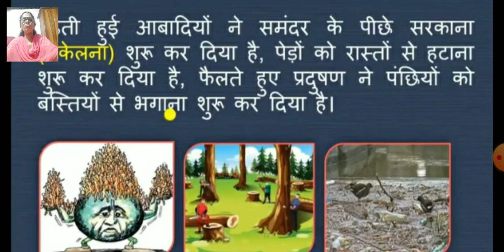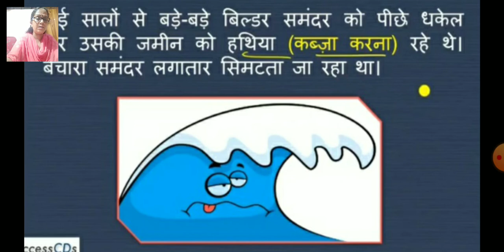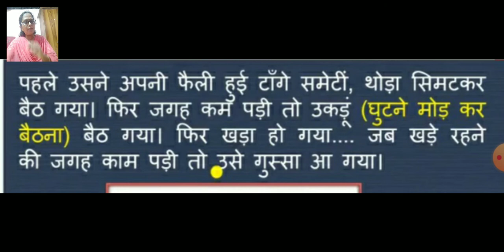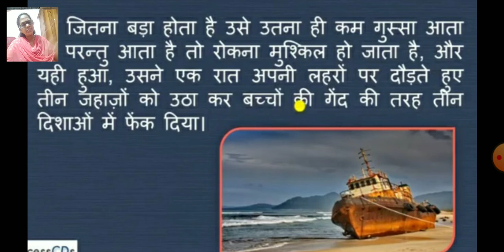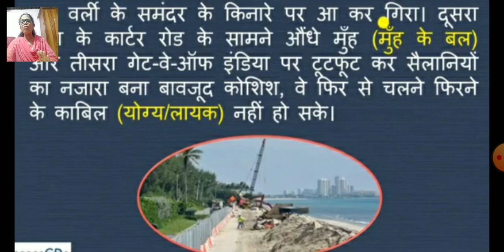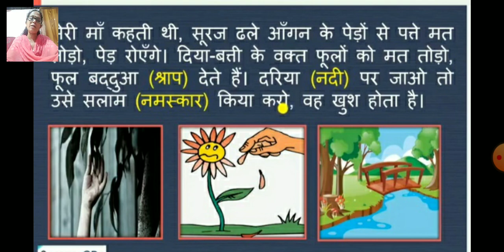Class 10 Hindi module 4